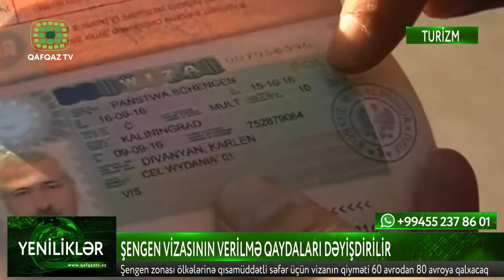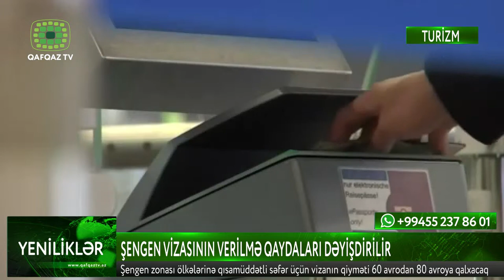ŞENGEN VİZASININ VERİLMƏ QAYDALARI DƏYİŞDİRİLİR